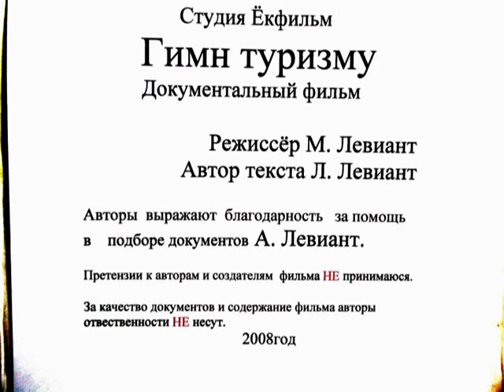2008 серебряная свадьба Гимн туризму